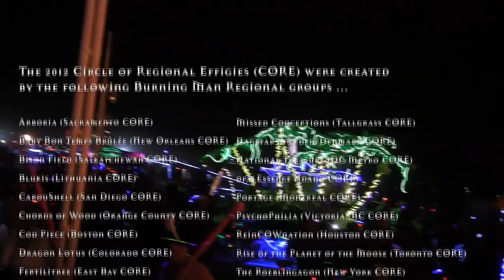CORE Burn at Burning Man 2012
Burning of the Circle of Regional Effigies (CORE) at Burning Man 2012. Video by Pani Page. For more information about CORE or Burning Man, visit burningman.com.